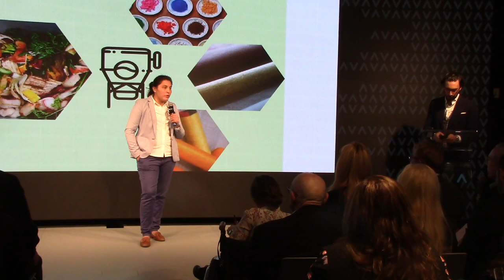Mexicana Convierte basura organica en Plastico reciclable GIFTEDCITIZEN CDI2019 Exitus Capital Ae